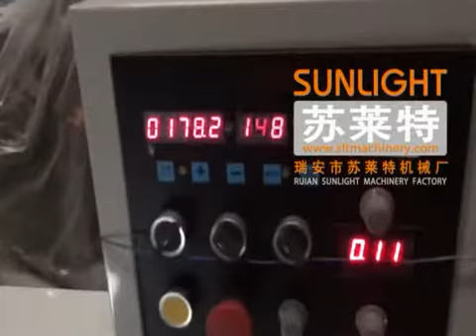SLT-SJ Automatic Adhesive Tape Label Paper Slitting Machine , Slitting Rewind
Material : Paper , Film
Knife:  rotary knife, shear type
Roll to roll
Ruian SUNLIGHT Machinery Factory
Add: Nanyu Industrial Area Wenzhou,  Zhejiang . China
SUNLIGHT Machinery Factory committed to provide the best solutions and share the most advanced products and technologies to our customers. The company has strong capabilities who with a modern production plant. It specializes in producing paper tube machine line, various materials slitting machine, film blowing machine,bag making machine,printing machine,medical disposables making machine etc., our machines are exported to Europe, North American, South America, Africa, Middle East, Southeast Asia and other countries and regions.